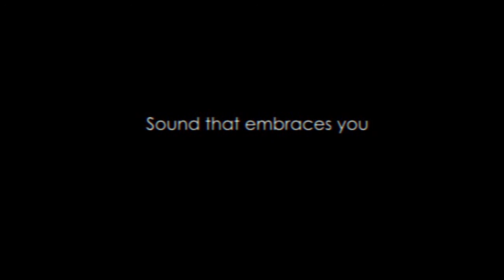Link Up Concerts with KC Chiefs Rumble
On April 22, 29, and May 1, we've partnered with
KC Chiefs  Rumble,
presenting educational concerts on rhythm
to students as part of our Link Up Concerts.

Enjoy the percussion...

Teachers and educators, join us next year for
Link Up: The Orchestra Moves!